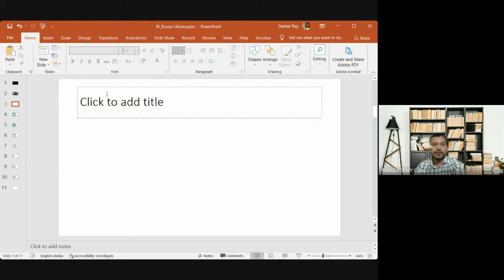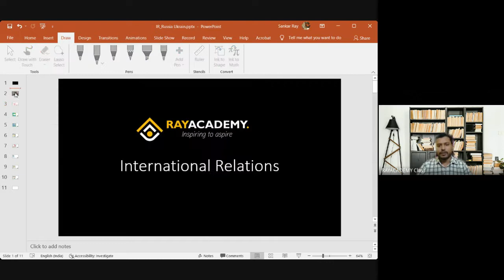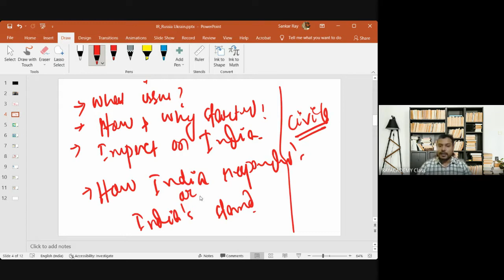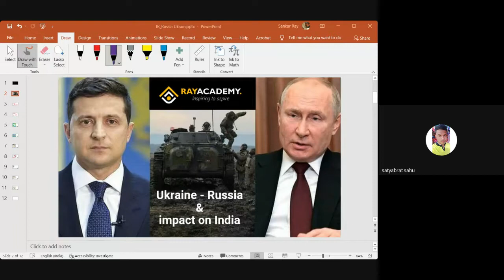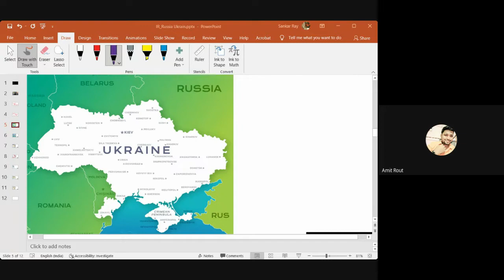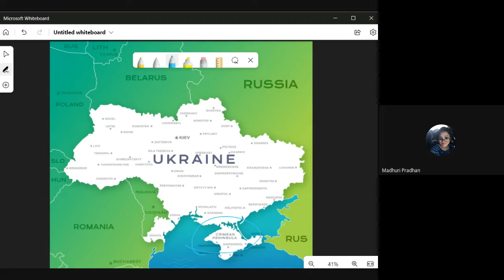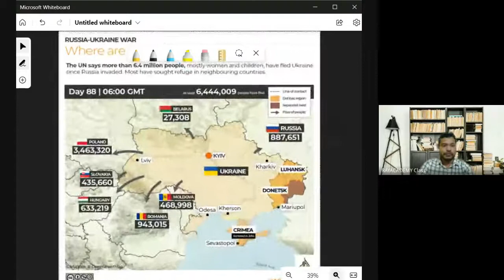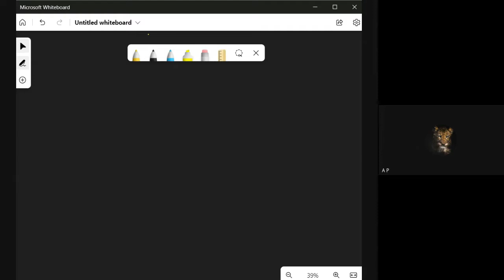Russia-Ukrain War & impact on India | RAYACADEMY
In this class, We will learn about the Russia- Ukrain Crises and Their impact on India. Bilateral Relations between India-Ukrain and India-Russia. India's role during Russia and Ukrain War e.t.c. Attend this Important class and Know the essential questions for Prelims 2022.

About RAYACADEMY :
Ray Academy is a socially committed mission-driven educational organization.
Ray Academy has been founded with a vision to make high-quality professional education and training available at the doorstep with the guidance and assistance of nationally acclaimed trainers and mentors who have achieved a benchmark in their fields by consistent success records.

Regards,
Team RAYACADEMY.